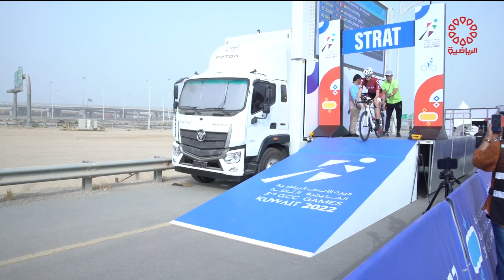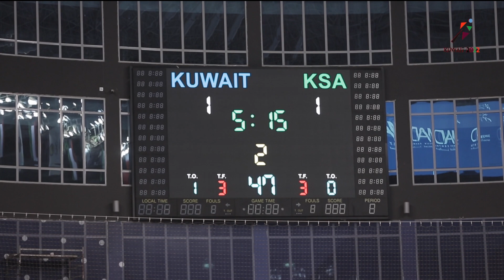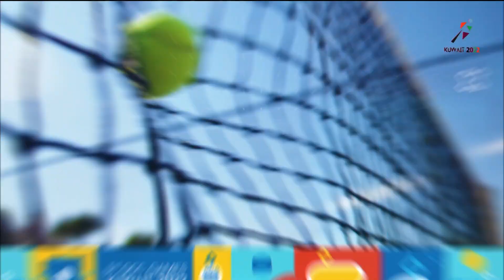الملخص اليومي لدورة الألعاب الرياضية الخليجية الثالثة - السبت 21/5/2022